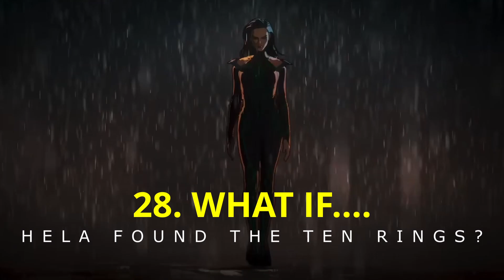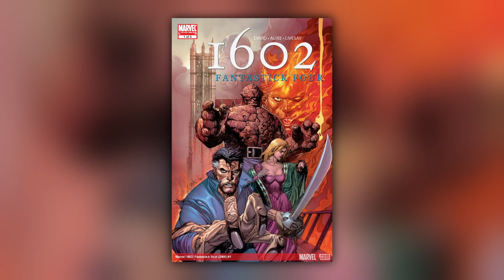Multiversal Thanos?🤯 | What If....? Season 2 Trailer Breakdown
In this video, we will do the breakdown of What If...? Season 2 Trailer. It will keep me motivated for bringing more amazing content.